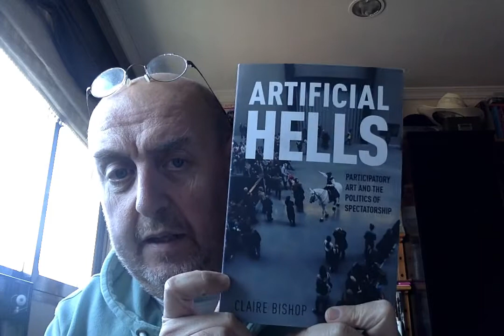"Libros recomendados: ojo con el arte. 6. Claire Bishop".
Comentario del libro "Infiernos Artificiales. Arte participativo y políticas de la espectaduría" (Ed. t-e-eoria, México, 2016). Uno de los mejores libros sobre arte contemporáneo publicados recientemente. Analiza desde el futurismo hasta la "performance delegada" o el "giro educativo" en el arte actual. Retoma a Rancière y a Klossowski para ofrecer interesantes perspectivas interpretativo-estéticas.